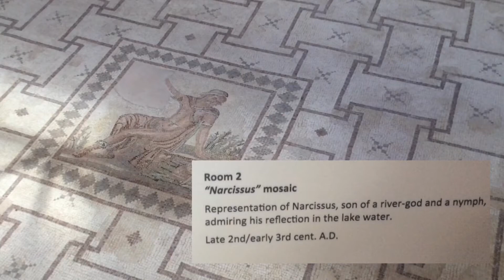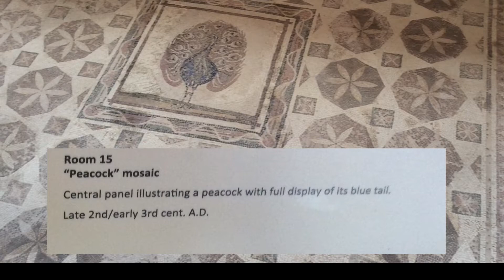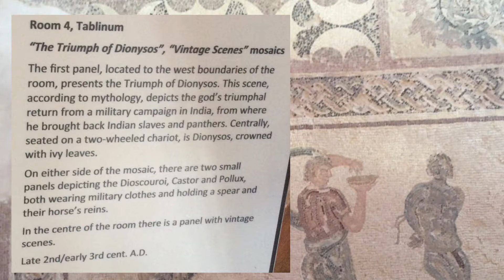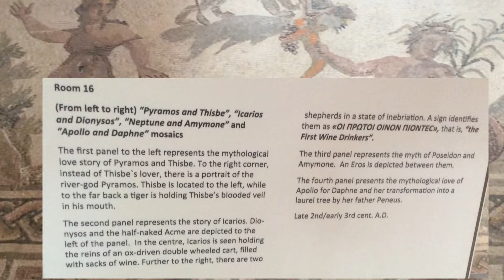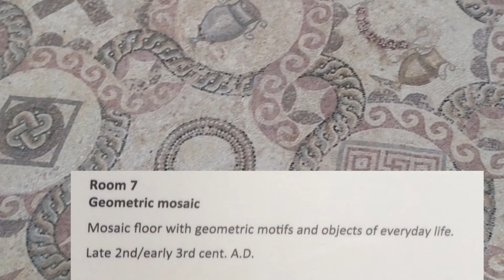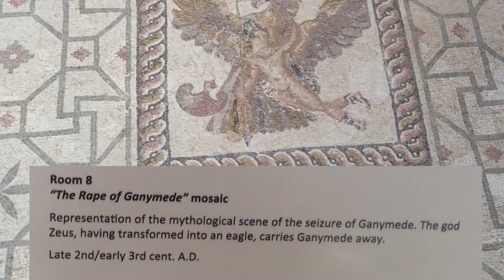Amazing Travel and Tourist Destination of Paphos Archaelogical Site, Cyprus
The Paphos Archaeological Site includes the House of Aion, House of Theseus, House of Orpheus, House of Dionysos, Agora, Odeon, Asklepieion, Saranta Kolones Castle, and various ancient ruins (such as the city walls) scattered throughout the area, as well as a Lighthouse and Visitor's Center.